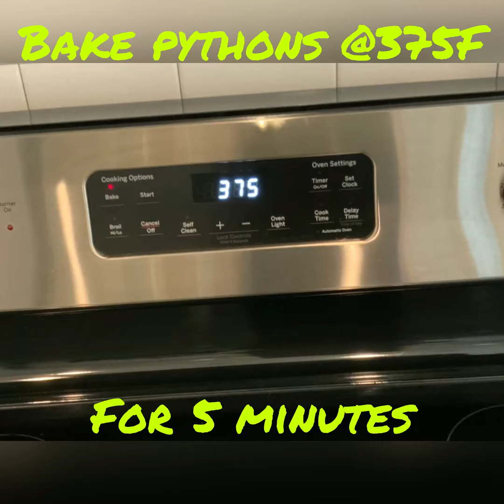The Artist and The Baker Episode 2